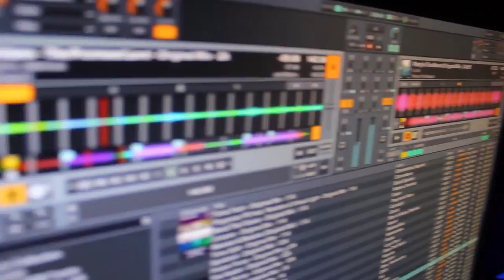CLIM4X by NYCRavers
Event: CLIM4X by NYCR (May 11th, 2012)

Edited and Filmed by: Delbert Flood (DFloodMedia)